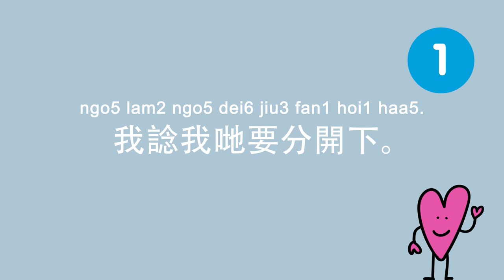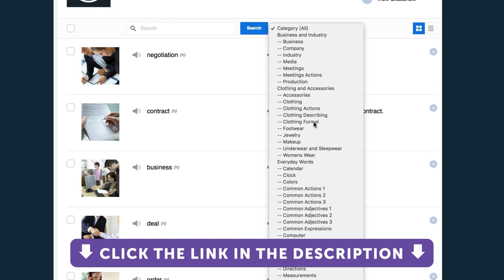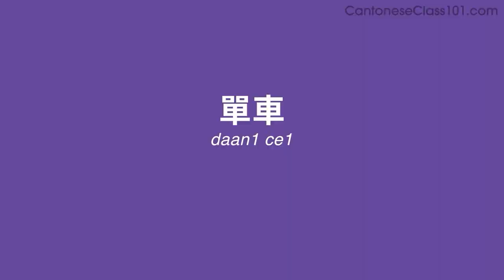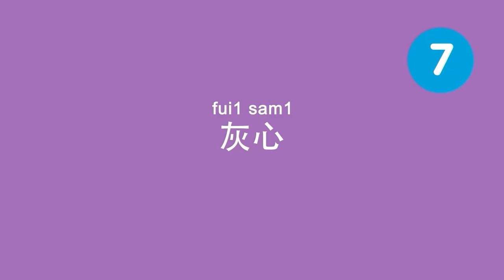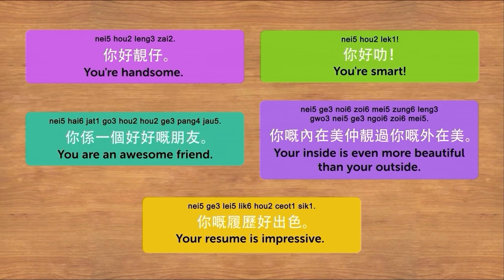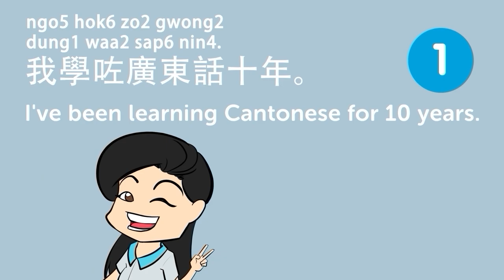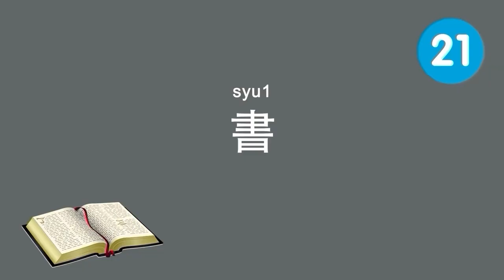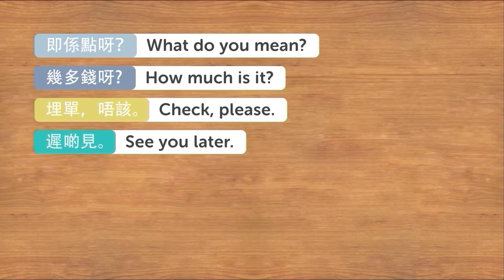Learn Cantonese: 85 Beginner Cantonese Videos You Must Watch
← How good is your Cantonese? Click here to test your Cantonese and find out.
First you complete the assessment test. When completed you will be given a score and a personalized learning path to improve your Cantonese.

This video is for you because we will help you improving your Cantonese skills!

You've decided to start learning Cantonese, so let's get you speaking like a Cantonese native speaker! In this video, you'll discover our most popular lessons ever. If you want to start learning Cantonese, this video is made for you. Our host express themselves in simple Cantonese, with subtitles. This video will challenge different set of skills such as listening or reading, and help you progress in your Cantonese study.